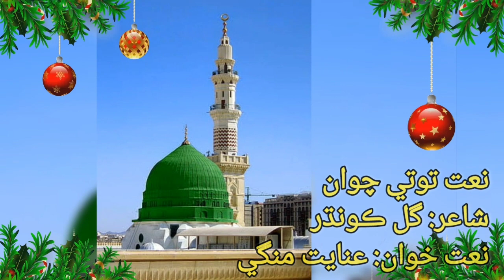Naat Tote Chawaan/ Poet: Gul Koondher/ Naat Khuwan: Inayat Mangi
Naat Tote Chawaan" Naat Sharif" "Taj Joyo" "Deewan e Gul Toon" "Saanwiree" "Naveed Naz" "Nazir Qasmi" "Akhyun Jaa Ishaaraa" "Tunhnjee Raah Me" "Tokhe Geeta Mithrra" "Na Murk Mukh Te" "Ghadi Pal Je Tokhe" "Preen Dil Joon Laaon" "Alae Chho Asaan Khe" "Huna Saan Munhnjo Piyar" "Shah Daryaa" "Ali Dost Aajiz" "Qasam Saan Piyar Atham" "Jabaar Bozdar" "Tunhnje Piyar Khe" "Idrees Nuhrrio""O Preen O Preen" "Gaalih Ander Jee" "Maannik Mallah" "Munhnja Preen Der Adee" " Abass Mallah" "Naseer Mirza" "Aashqee Jo Baar" "Aasee Zaminee" "Yaqoob Chandio" "Preen Pardes Waaran Jo" "Bhaee Khan Solangi" "Akhrryun Maan Ugghee Chhad" "Qazi Paras Hameed" "Akhrryun Man Wahaya" "Zahid Sheikh" "Sare Aam Tunhnjee" "Gymkhana" "Sutho Thyo Asaan Jee" "Murk Tunhnjee Thee" "Muhabat Saan Bharyal" "Sikayal Khe Weter" "Waree Waar Werrhe" "Sahelyun Me Tahkan Te" "Sandee Laar Maakhi" "Monkhe Thak Bhajann Lae" "Aahe Aas Dil Me" "Lagen Paee Toon Mahfil" "Moon Te Kanhin Ko" "Disee Iharraa Pyaraa" "Angoryo Aa Jobhan" "Munhnji Chahat Huaee" "Ina Jo Koee Kaatho Naahe" "Hooa Zulfan Jaar Wichhae" "Resham" "Short Story" "Kiharri Kirit Hee Kaar" "Tokhe Dil Taan Laahyan" "Keean Na Rasta" "Ajhal Munhja Jazba" "Akh Ishare Saan Toon" "Mashooq Khokhar" "Sujyoon Thee Wayo AA Shar" "Goth Jo Manzar" "Ruthee aan toon asan khan" "Sajan Tunhije Samhon" "Panhnjo Paann Khe Chho Seengare" "Hun Saan Munhijo Piar" "Alae Chho Asan Khe" "Ghhulan Thyoon Jadahin Bhee" "Aas Nagar Je Ranni Aa" "Moon Khe Tunhnje Mannan" "Insan Aahe Kedo" “Shahar Jamshoro” “Insan Ahe Kedo” “Zakhmi Dil” “Kashish T V” “Abid Ali Korejo” "Abid" "Korejo" "Sindhi Songs" "Sindhi Kalam" “Sindhi Poet” “Poet” “Poet Gul Koondher” "Sindhi Poetry" “Sad Sindhi Songs” “Poetry Sindhi "Gul Koondher" Mushaira  “Sindhi Mushaira”  Sangeet Production” “Sanam Production” “Literature” "Hoo Ja Soonhan Katari" “Angan Panhinje” “Gul Koondhar” “Munhinji Mithi” “New Album” “years” “Shairy” “Ghazal” “KTN Songs” "Larkana"” "Urdu Poetry" “Govt: College Hyderabad” “Poetry Sindhi "Shaan Stodio Kotri" Mushaira  “Mashooque Khokher”  Sangeet Production” “Theme Song” “Literature” “Roshan He Ye” “Gull Koondhar” “Ilim Kaa Deeaa” “New Album” “years” “Shairy” “Ghazal” “KTN Songs” "Larkana""Gul Koondher" "Ajayaa Ke Sapna Disi Kon Janno" "Mumtaz Lashari" "Shaman Mirali" Ashik Nizamani" " Ashiq Nizamani" "Master Manzoor" "Manzoor Sakherani" "Sarmad Ayaz" "Mashooq Khokhar" "Iqrar Waheed" "Waheed Ali" "Ustad Muhammad Yousif" "Manzoor Ali Khan" "Sindhi Music" "Urdu Music" "Hindi Music" "Altaf Samo" "Seengar Ali Salim" "Deeba Sahar" "Abida Parveen" "Runa Laila" "Shahila Gul" "Shanila Ali" "Rubina Qureshi" "Fozia Soomro" "Mahtab Kanwal" "O Musawir O Musawir" "Salim Raza Kvunbhar" "Ghulam Shabir Samoon" "Sarmad Sindhi" "Barkat Faqeer" "Sadik Faqeer" "Sahfi Faqeer" "Shafee Faqir" "Deeba Kanwal" "Anu Solangi" "Barkat Bhat" "Sohrab Faqir" "Akhtar Dargahi" "Ayaz Gul" "Adal Soomro" "Sheikh Ayaz" "Amin Arbab" "Najaf Ali" "Ustad Bukhari" "Hoo Jaa Soonhan Katari Ahe" "Sanaullah Sanghrrai" "Zulfiqar Ali" "Mazhar Hussian" "Tameer Hussain" "Humera Chana" "Jalal Chandio" "Maheen Hisbani" "Sanam Baloh" "Amber Mahak" "Ayaz Samoon" "Hashim Abro" "Zahid Ali Zahid" "Sarwar Sakherani" "Nazir Samoon" "Raja Manzoor"